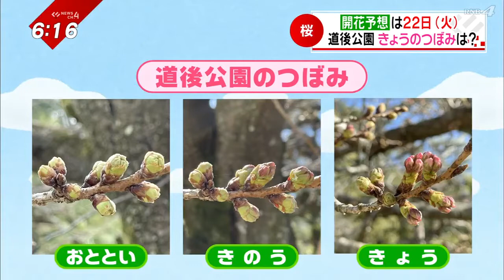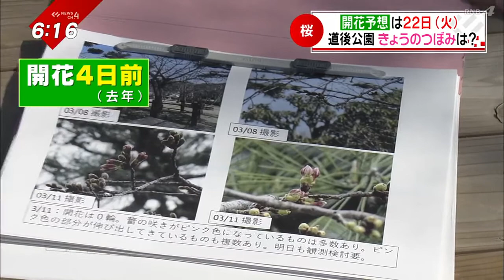【愛媛・道後公園の桜】最新の開花予想日は２２日 今日のつぼみは？‹NEWS CH.4›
きょうウェザーニュースから
松山・道後公園の
最新のサクラ開花予想が
発表されました。

最新の開花予想は
３月２２日となりました。

日に日に成長している
サクラのつぼみ。

きょうの状態は？